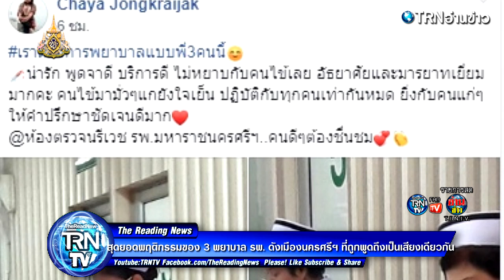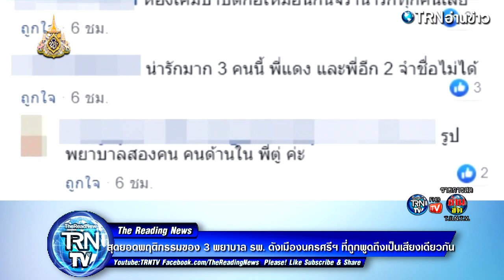พฤติกรรมของ 3 พยาบาล รพ. ดังเมืองนครศรีฯ ที่ถูกพูดถึงเป็นเสียงเดียวกันทั้งจังหวัด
เป็นเรื่องราวประทับใจที่ควรบอกต่อและน่าชื่นชมเป็นอย่างมาก เมื่อผู้ใช้เฟสบุ๊คที่มีนามว่า Chaya Jongkraijak ได้โพสต์ภาพของ 3 พยาบาล ในกลุ่ม "|| ประเทศคอน ||" พร้อมเผยเรื่องราวดีๆให้ชาวเน็ตได้รับรู้กันว่า "เราต้องการพยาบาลแบบพี่ 3 คนนี้ น่ารัก พูดจาดี บริการดี ไม่หยาบกับคนไข้เลย อัธยาศัยและมารยาทเยี่ยมมากคะ คนไข้มามั่วๆแกยังใจเย็น ปฏิบัติกับทุกคนเท่ากันหมด ยิ่งกับคนแก่ๆให้คำปรึกษาชัดเจนดีมาก @ห้องตรวจนรีเวช รพ.มหาราชนครศรีฯ..คนดีๆต้องชื่นชม "

ขอบคุณ Chaya Jongkraijak